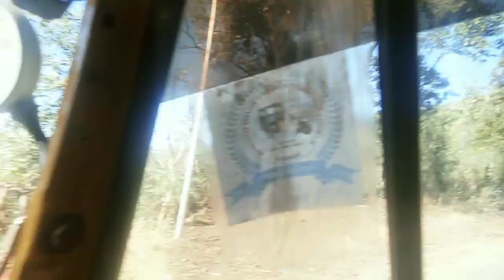Hengkot Village Ccpur Dist Manipur ❤️